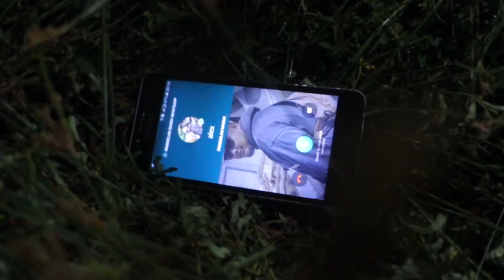AKAMSI1 Komedy Melayu " BARANG HILANG"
Kalo di kampong saye pade jaman nye , kalo ade org ilang barangnye  di curi, cecer di jalan dan lain lain. Minta lah telekan ke dukun ( Gadungan)  Dan kebanyakan Jawab nye " Tada jaoh barang tu" "Orang Dekat Ga tu" dan biase syarat nye tu bawa ayam biar kecil yg penting betaji.